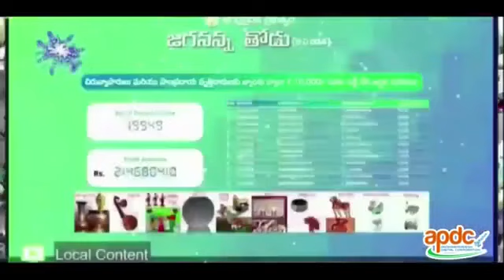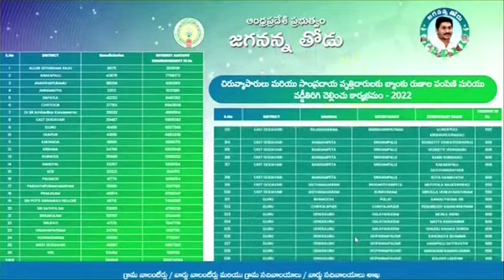6 August 2022(1)